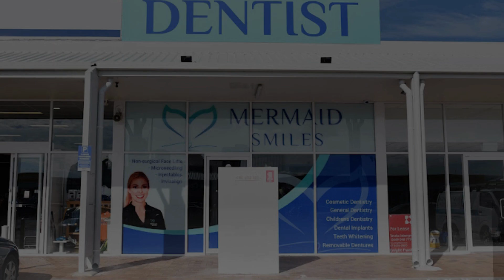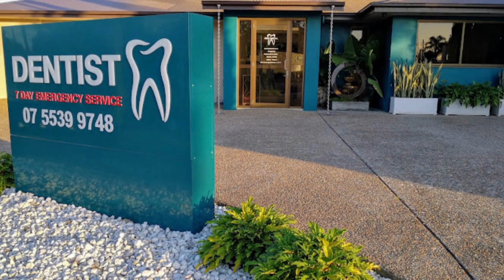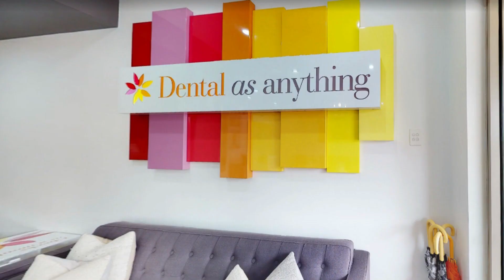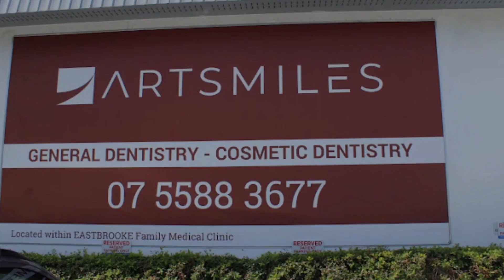Top 7 Dentists in Gold Coast | I Luv Aussie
Are you looking for the best dentists on the Gold Coast? Having healthy teeth is essential to your overall health and well-being. To help you find a great dentist to care for your teeth, we've compiled a list of the top dentists in the Gold Coast. These experienced professionals are skilled at providing treatments such as root canals and cavity fillings, as well as offering tips on how to maintain good oral hygiene between sessions. They also have experience working with children, helping to prevent or reduce tooth decay and other dental problems in young patients. With their assistance, you can stay on top of your dental health and keep your smile looking its best!

to find the best dentist in the area who can provide you with top-notch dental care and services. Say goodbye to the stress of finding a good dentist and say hello to a healthy, beautiful smile!

Timestamps:

0:54 Mermaid Smiles
1:20 Your Gold Coast Dentist
1:41 MGA Dental Gold Coast
2:08 Dental as Anything
2:45 Burleigh Dental Studio
3:22 Dentists on the Gold Coast
3:50 ArtSmiles General & Cosmetic Dentistry

Check out about us more

PLEASE NOTE: I despise email in general. If you want to say hi or give me recommendations, please comment on a video or on my other social media. I LOVE responding to public comments!